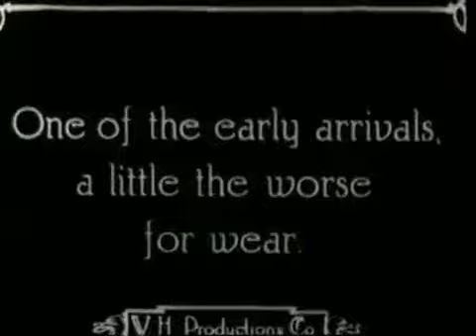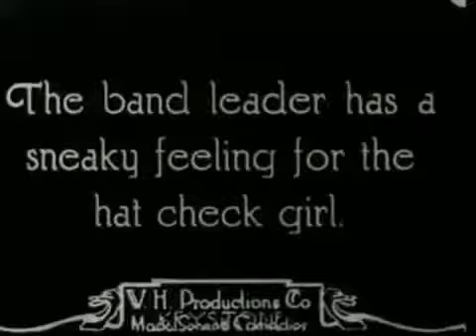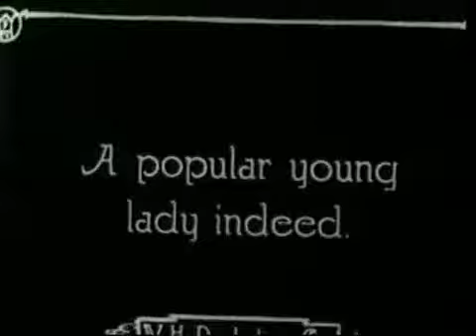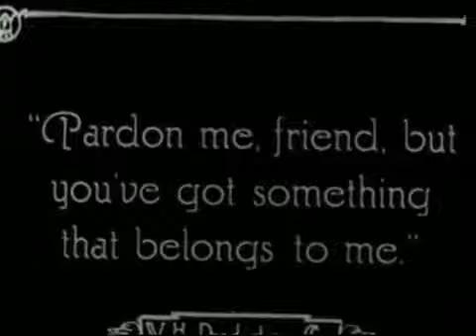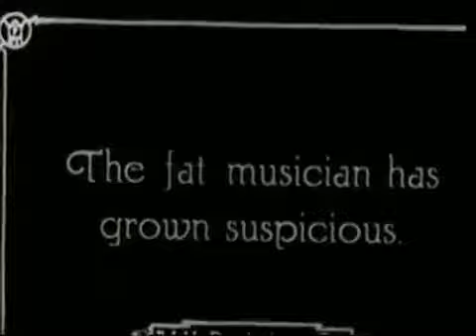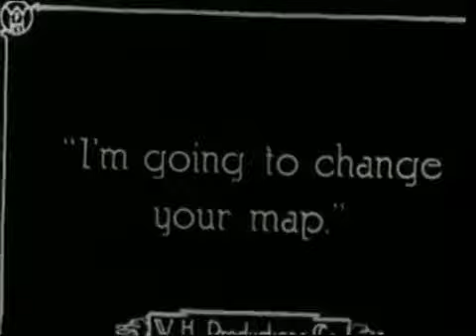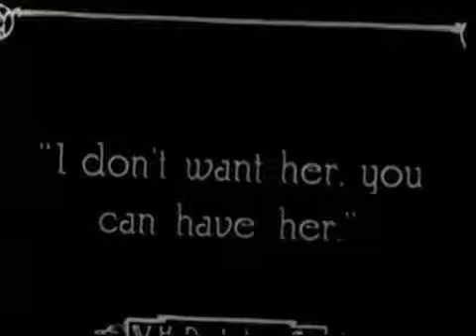Charlie Chaplin : Tango Tangle (1914 short film)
Tango Tangles is a 1914 American-made film comedy short starring Charles Chaplin and Roscoe Arbuckle.

Plot Summary :

Chaplin appears with no mustache .The action takes place in a dance hall, with a drunken Chaplin, Ford Sterling, and the huge, menacing, and acrobatic Arbuckle fighting over a girl.

Cast :

Charles Chaplin - Tipsy Dancer
Roscoe Arbuckle - Clarinettist
Ford Sterling - Band leader
Chester Conklin - Guest in Police Costume
Minta Durfee - Guest
Charles Avery ... Guest in Straw Hat
Glen Cavender ... Drummer in band / Guest in Cone Hat
Alice Davenport ... Guest with Man in Overalls
Billy Gilbert ... Guest in cowboy hat
William Hauber ... Flutist
Bert Hunn ... Guest
George Jeske ... Cornet Player / Guest with Bow Tie
Edgar Kennedy ... Dance Hall Manager
Sadie Lampe ... Hat Check Girl
Hank Mann ... Guest in Overalls
Harry McCoy ... Piano Player
Rube Miller ... Guest Pushed Away
Dave Morris ... Dance Organizer
Eva Nelson ... Guest with Man in Cone Hat
Frank Opperman ... Clarinetist / Guest
Peggy Pearce ... Guest
Al St. John ... Guest in Convict Costume